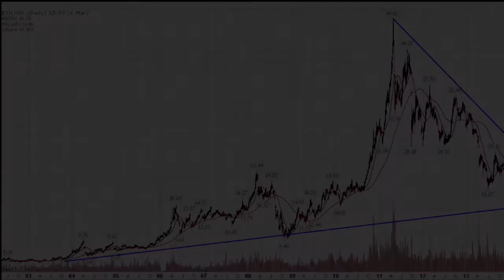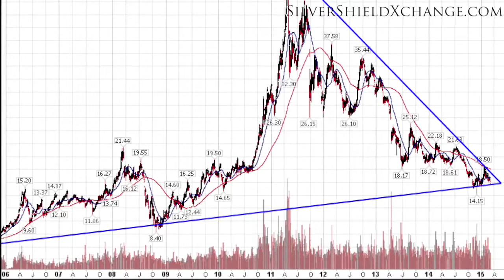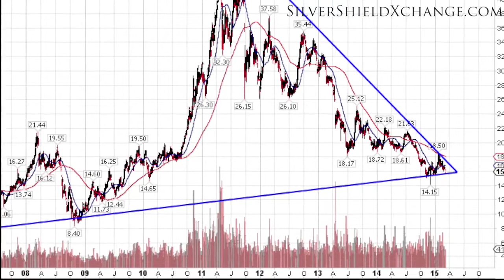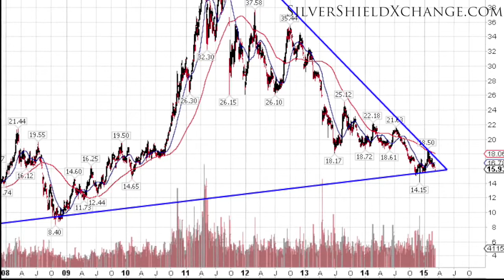The Coming Summer Silver Collapse 720p